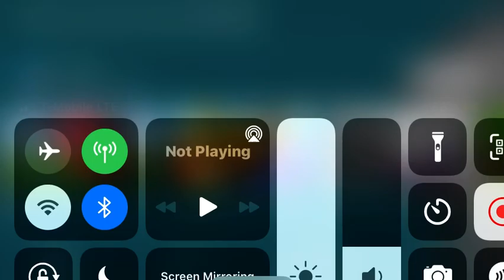Last forever but In reverse